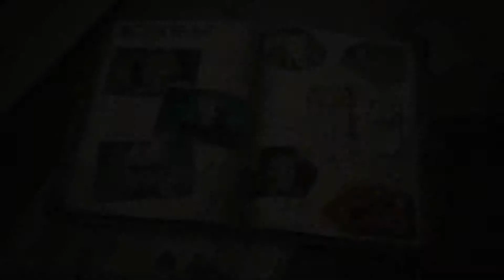Valkyria Chronicles 4 - Squad Story: Girl in the Iron Mask - A Bastard's Fate